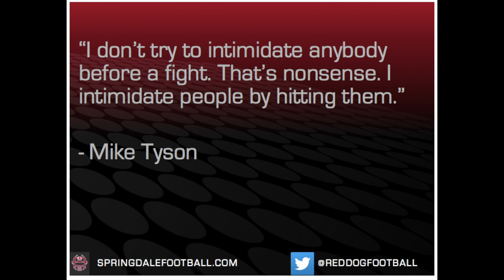Springdale Bulldogs Wk 8 Hype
Wk 8 Hype